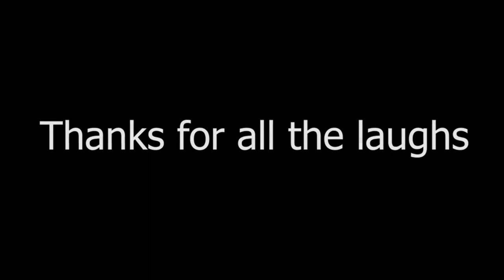In memory of Apetor (R.I.P) : Silent Winter 🔇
In memory of Apetor : Silent Winter
I will just miss Tor Eckhoff aka Apetor ...
Apetor Channel :
Tor Eckhoff was born in Kristiansund, Norway, on November 22, 1964, and moved to Sandefjord at the age of six. According to his YouTube page, he worked at a paint factory in Sandefjord. In late 2018, Eckhoff uploaded a video to YouTube revealing that he had been diagnosed with colorectal cancer.
Eckhoff joined YouTube on October 10, 2006, and posted his first video on October 11, 2006. His first revolutionary video, which garnered over a million views in one week, was "On Thin Sea Ice 2." skating on ice, drinking vodka, diving through the ice of a frozen lake after breaking a hole in it with an ax, cutting an ice cream with a saw and carrying it around his neck and making mouth-like noises with his mouth. [9] [10] Indeed, these were among a number of repeated activities on his channel, all of which were worn only in underwear. His favorite vodka, Vikingfjord, was a common sight on his channel, although he claimed it had nothing to do with the brand and was never in touch with the company that made it.

His videos have been popular internationally, especially in Eastern European countries, such as Poland (where 70 to 80% of views have been in 2016) and Russia, but also in the United States; his videos have appeared on major television channels. internationally for example on the US news network CBS in 2011 and on the Australian breakfast show Sunrise in 2016. In November 2021, his videos were viewed over 390 million times and his channel has over 1.21 million of subscribers.

His only video collaboration was with Jonas Lihaug Fredriksen [no] on the Norwegian state-sponsored entertainment channel NRK 4ETG in late 2019, when they went swimming together in the winter. Fredriksen later attributed Eckhoff's international popularity to the fact that he did not speak often in its content, apart from strange noises and what Fredriksen considered to be absurd humor present in Eckhoff's videos.
On November 26, 2021, Eckhoff fell into the ice in a lake near Kongsberg, Norway, while recording a video for his YouTube channel. He was rescued by divers who performed CPR on him before being transported by air ambulance to Ullevål University Hospital. He died on the 27th at the hospital. Police noticed that a hole had been cut in the ice and that he was alone at the scene of the accident. At the time of his death, his channel had over a million subscribers.

His latest video, "I'm Not Dead, I'm 57 Today," was uploaded on November 22, 2021, five days before his death. In the comments section of the video, he received a flood of support after his death, including comments from the 4ETG mentioned above and from notable people such as musician Alan Walker.